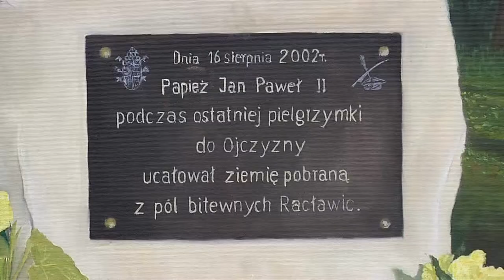Kościuszko w Katowicach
Makieta Bitwy Racławickiej otwarcie wystawy w Katowicach 10 XI 2011 r.